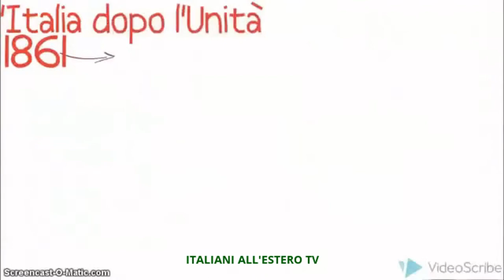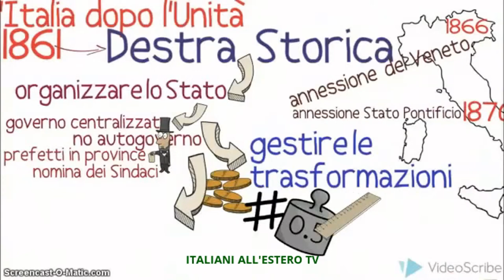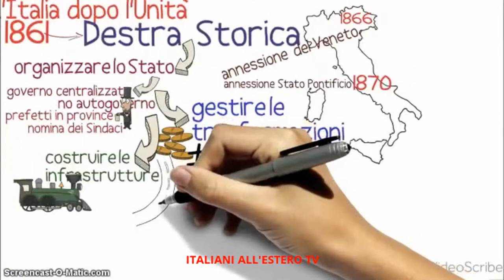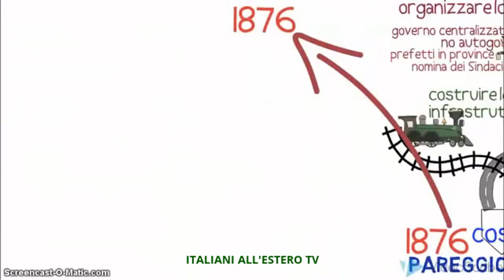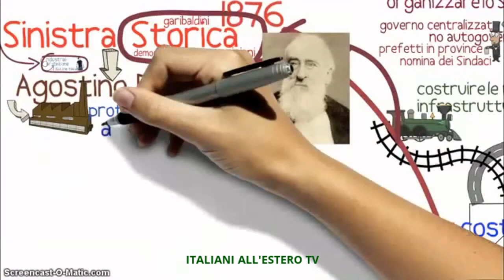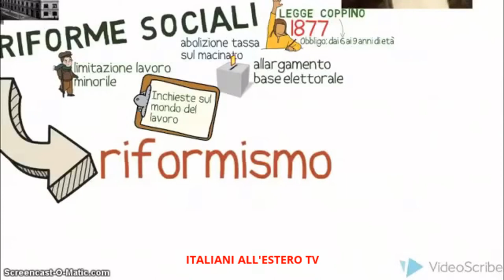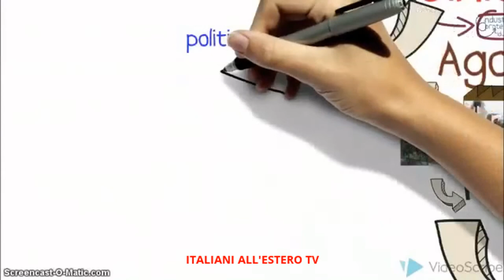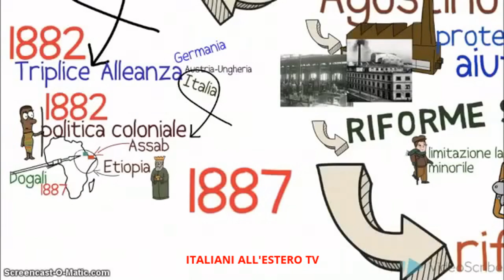L'Italia dopo l'Unità (Destra e Sinistra storiche) - ITALIANI ALL'ESTERO TV